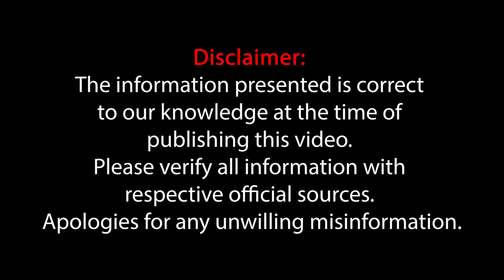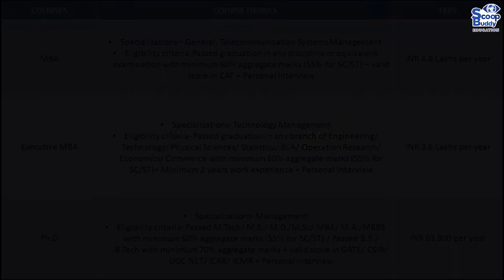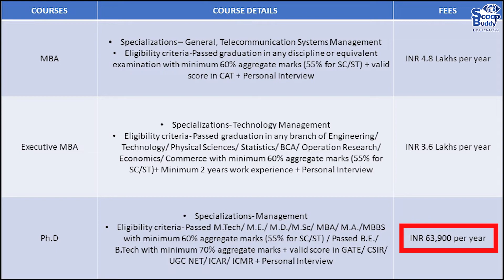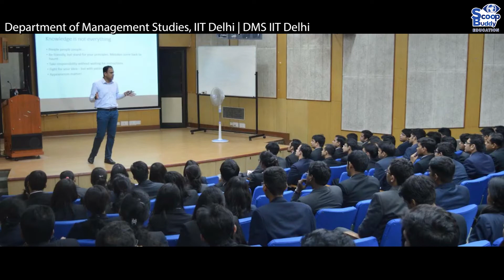All you need to know about The Department of Management Studies, IIT Delhi | Scoopbuddy Education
The Department of Management Studies, IIT Delhi, also known as DMS IIT Delhi, is the school of management education and research in the Indian Institute of Technology, Delhi. DMS IIT Delhi has been placed in “A+++” Category among All-India B-School Survey in 2017. DMS, IIT Delhi offers management programmes at Postgraduate and Doctoral levels such as full-time MBA telecom, Executive MBA, MBA for foreign students. In the recently released QS Ranking 2021, IIT Delhi is ranked among the top three Indian institutes in World University Rankings. With an exceptional research record, faculty, and pedagogy, the Department of Management Studies, IIT Delhi now stands tall and proud with the nation's top two established IIMs.

- One11 Premium Stickers
- DROMOS Q9 Bluetooth Wireless Earphone